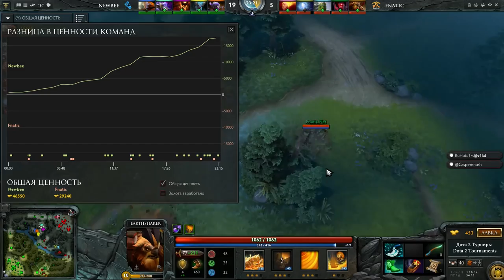Newbee vs Fnatic The Frankfurt Major 2015, 1-я игра, 13.11.2015